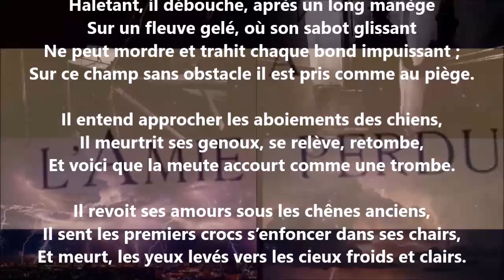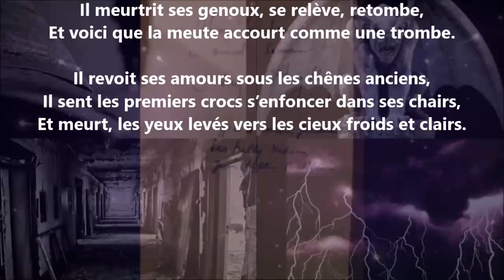Le grand cerf - Auguste Angellier lu par Yvon Jean